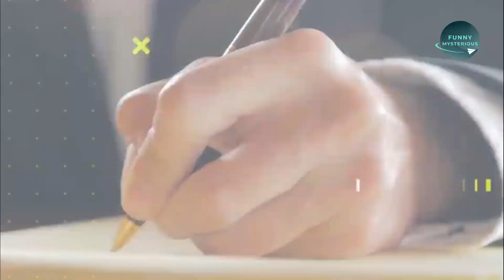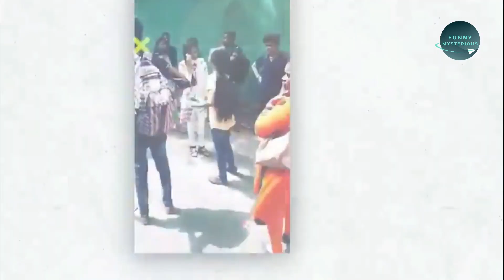ক্যামেরার পেছনের গোপন রহস্য দেখলে তাজ্জব হবেন।। Secrets of Reality Shows।। discovery channel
Hello viewers,
In this video you can gather a brief knowledge about Secrets of Reality Shows discovery channel in this video with my Bangla voice over for educational and knowledge purpose only. Everything i discuss in this video elaborately. This video increase your knowledge about this topic. Keep watching my videos.

Title:- ক্যামেরার পেছনের গোপন রহস্য দেখলে তাজ্জব হবেন।। Secrets of Reality Shows discovery channel

1. Secrets of Reality Shows discovery channel
2. unknown facts
3. interesting facts
4. amazing facts
5. rohosso

Thanks.